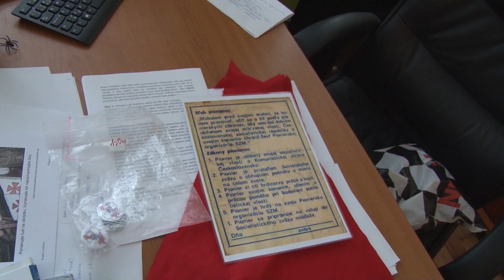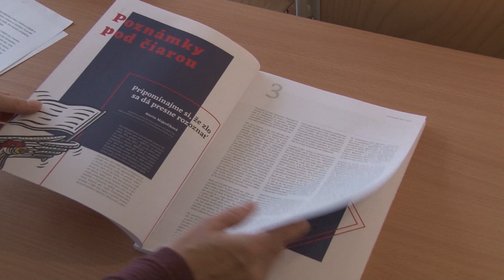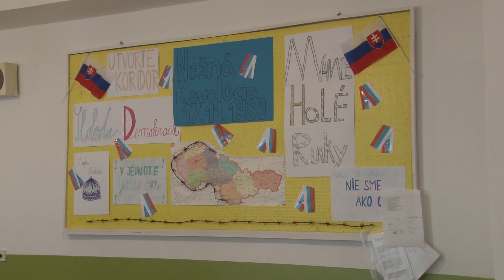ZŠ Tajovského s pionierskou hodinou dejepisu